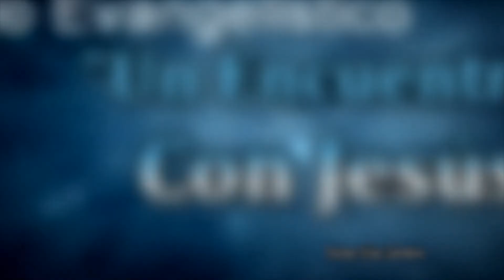Ni serán arrancadas sus estacas. Isaías 33:20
“Mi paz nunca será arrancada ni mi tienda desarmada porque con Dios mi alma vivirá saciada"